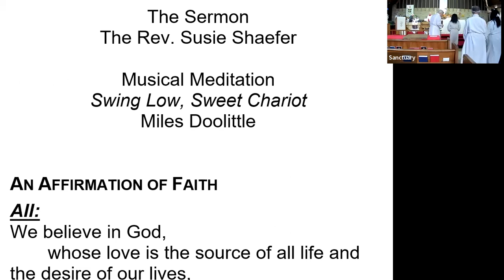2022 1106 10am Sermon SS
Sermon from 10am Sunday Worship, All Saints Sunday, 11/6/2022, By The Rev Susie Shaefer